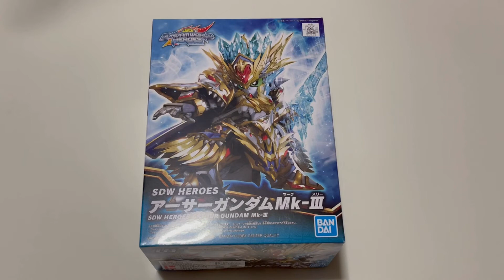我今天又亂買玩具了023(SD鋼彈群英集)